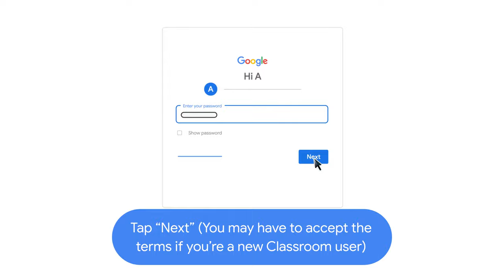Sign into Google Classroom on desktop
Depending on your learning setting, you can sign in to Classroom with one of the following accounts:

1. School account—Also known as a Google Workspace for Education account, this account is set up by an accredited school. It looks like . If you don't know your Google Workspace for Education account details, ask your teacher or the school’s IT administrator.

2. Personal Google Account—Set up by you or your parent or guardian. Typically, you use a personal Google Account outside of a school setting, such as in a homeschool or club.

3. Google Workspace account—Set up by your organization’s admin.